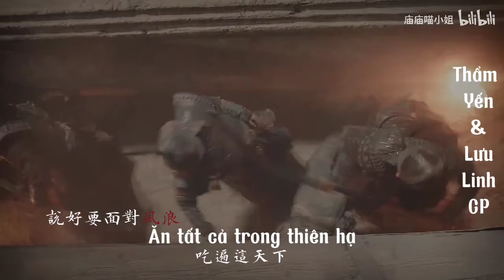[FMV]Trịnh Nghiệp Thành & Viên Băng Nghiên|| Đợi ngày giải giáp quy điền, chúng ta sẽ đoàn tụ~~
Kênh fan Trịnh Nghiệp Thành & Viên Băng Nghiên( Thẩm Yến & Lưu Linh CP) tại VN!
Chuyên sub về tình tỷ đệ này!
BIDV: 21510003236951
DON'T REUP VIDEO!